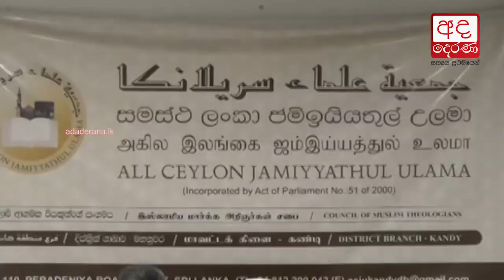Sinhala, Tamil and Muslim schools must be banned - Faiszer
සිංහල-දෙමළ-මුස්ලිම් පාසල් සම්පූර්ණයෙන් තහනම් කළ යුතුයි